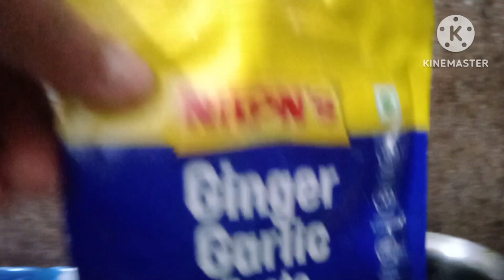MAKING EGG CURRY